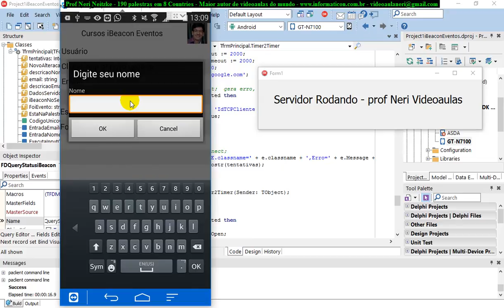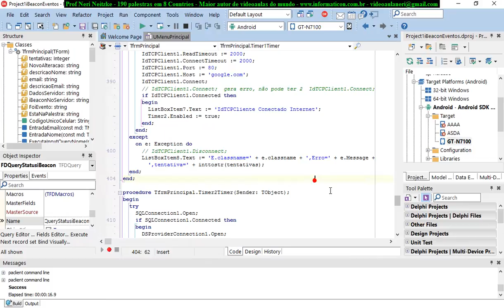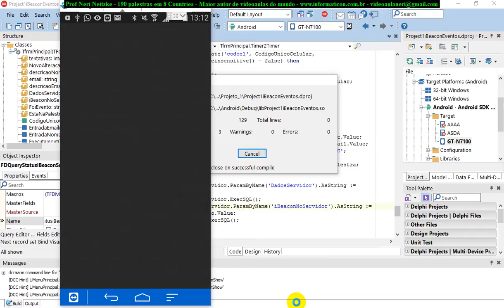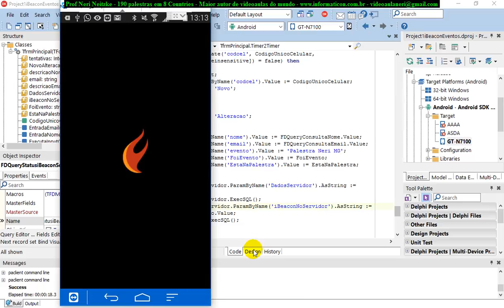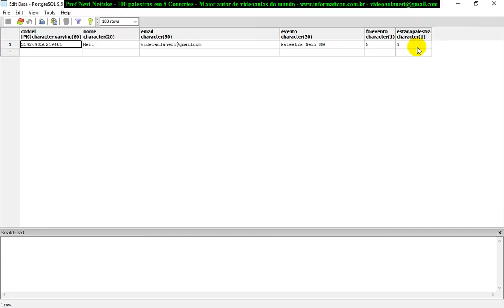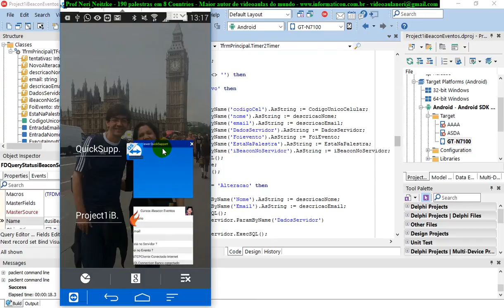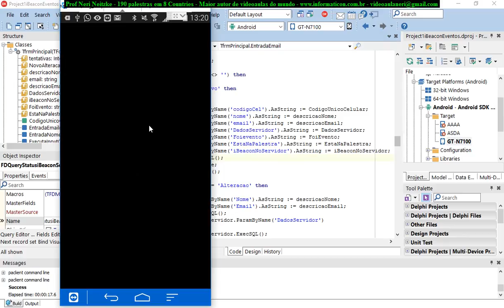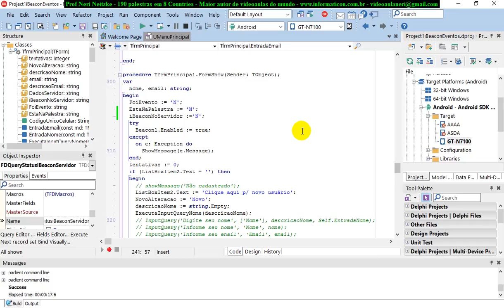aula 6893 IoT IBeacon Eventos teste no codigo para gerenciar pessoa no evento com ibeacon